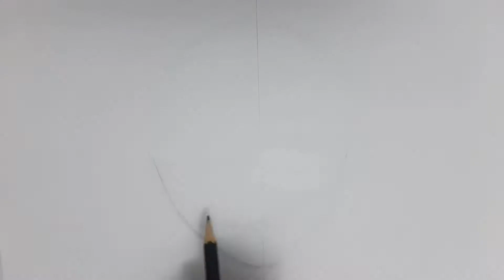Drawing Midoriya / Todoroki | Boku No Hero Academia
Total Time: 3:50H